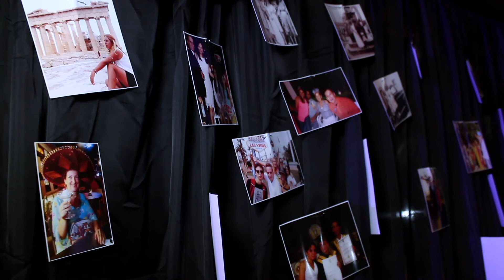Boda Juan & Astrid - Sydrone Santander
hacemos de tus momentos mas especiales
un recuerdo inolvidable.
skydrone santander fotografia y video